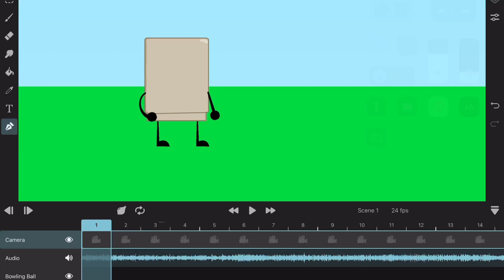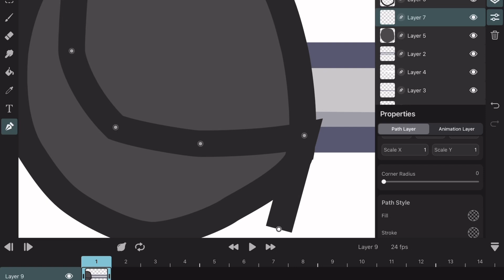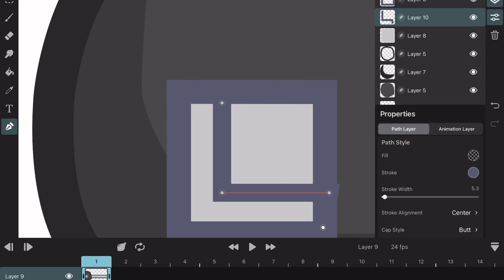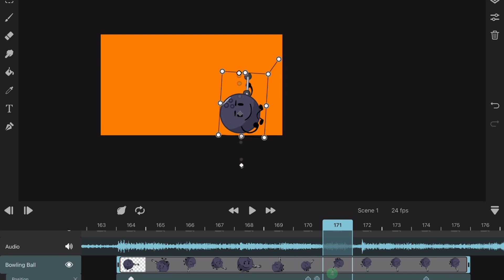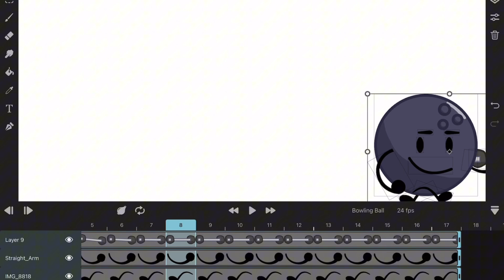Chicken Structures Intro Timelapse￼ #1 (READ DESC)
This will be the Offical intro for Chicken ￼Structures. Maybe it could be the permanent intro if I’m happy with the style of the show, who knows?

The music in the background is called Lade by Micheal Huang.

Also yes I’m using ToonSquid.